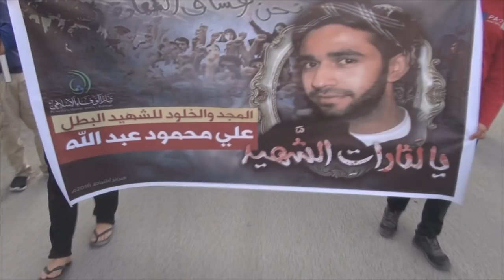صدامات بعد قمع مسيرة "يا لثارات الشهيد" وفاءاُ للشهيد علي عبدالله في جزيرة سترة 26/2/2016 Bahrain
انطلقت مساء اليوم الجمعة (26 فبراير/شباط 2016) مسيرة جماهيرية في منطقة الخارجية بجزيرة سترة وفاءاً للشهيد علي محمود - بحراني الجنسية - الذي سقط برصاص قوات آل سعود أثناء حملة مداهمات في منطقة العوامية بمحافظة القطيف.

وشارك في المسيرة التي خرجت تحت شعار "يالثارات الشهيد" حشود غفيرة حملوا صور الشهيد علي عبدالله محمود ورددوا شعارات مناهضة لنظام آل خليفة آل سعود، ولم تمهل القوات الخليفية المسيرة السلمية الوصول لنهايتها حتى عمدت على قمع المشاركين بالغازات السامة ومسيلات الدموع، سرعان ما اندلعت صدامات بين المحتجين والقوات الخليفية التي استعانت بالمدرعات المصفحة للسيطرة على التظاهرات، كما أغلقت المنفذ الرئيسي لجزيرة سترة.

من جانب آخر انطلقت تظاهرات تحمل نفس الشعار - يالثارات الشهيد - في العديد من مناطق وقرى البحرين شهركان، كرزكان، المالكية، عذاري ..) بدعوة وجهها تيار الوفاء الإسلامي.